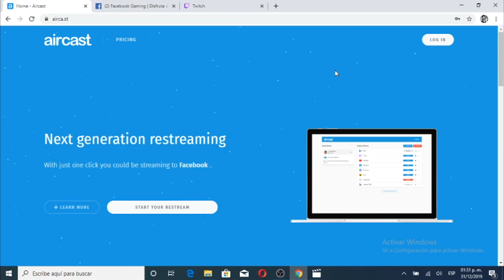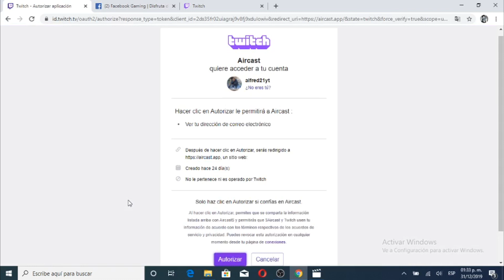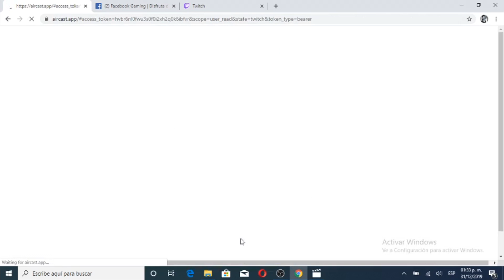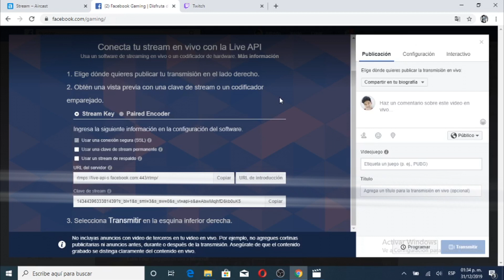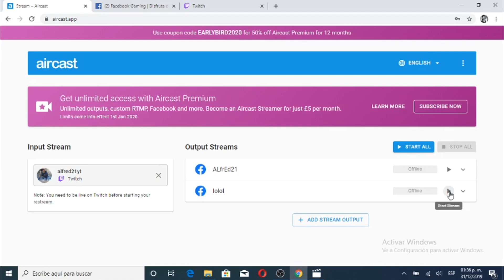Como hacer DIRECTOS en FACEBOOK y MIXER desde CONSOLAS!!!(playstation4 y Xbox one)😱/ ALfrEd21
En este video podras aprender a hacer directos en facebook y en otras plataformas como mixer y youtube desde consolas!!!